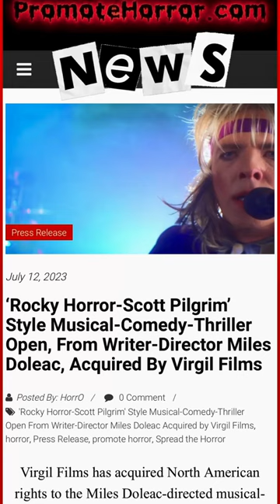‘Rocky Horror-Scott Pilgrim’ Style Musical-Comedy-Thriller Open…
🗞️ ‘Rocky Horror-Scott Pilgrim’ Style Musical-Comedy-Thriller Open, From Writer-Director Miles Doleac, Acquired By Virgil Films

Virgil Films has acquired North American rights to the Miles Doleac-directed musical-comedy-thriller OPEN with plans to release this Fall. The film, written by Doleac and frequent collaborator, Lindsay Anne Williams, and produced by Doleac, Williams, and Elena Sanchez, tells the story of a woman in a troubled marriage who falls for a former TV star, who’s fallen from industry favor, while having nagging (and empowering) hallucinations about fronting an 80’s new wave band. The film stars Jeremy London, Williams, Doleac, Sanchez, and William Forsythe.